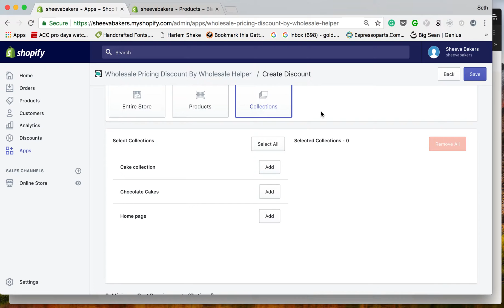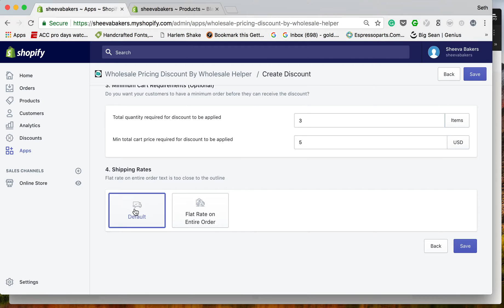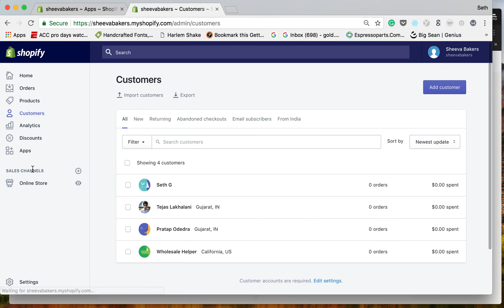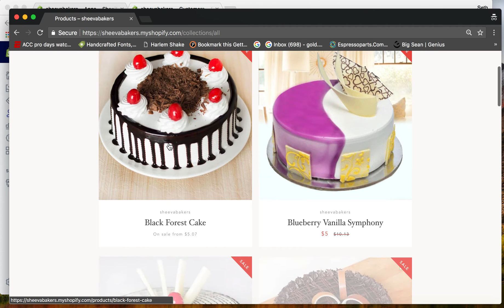Setting up a Discount Group with Wholesale Pricing Discount (by Wholesale Helper) for Shopify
Learn how to create a Discount Groups with Wholesale Pricing Discount (by Wholesale Helper)